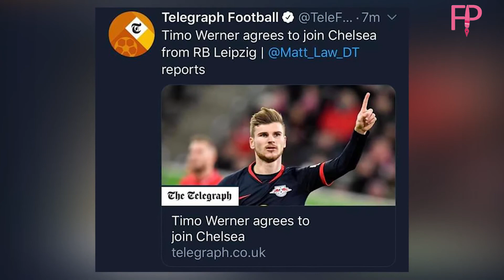နောက်ဆုံးရ အားကစားသတင်းများနဲ့ အပြောင်းအရွေ့အခြေအနေ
နောက်ဆုံးရ အားကစားသတင်းများနဲ့ အပြောင်းအရွေ့အခြေအနေ များကိုအပတ်စဥ်တင်ဆက်ပေးသွားမှာမို့ နောက်မပတ်များမှာလည်း စောင့်မျော်ကြည့်ရှု့ဖို့ ပြောကြားလိုက်ရပါတယ်